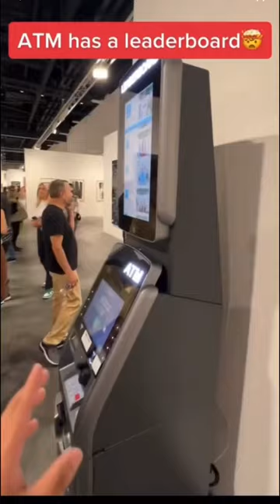Would you use this atm? 😅